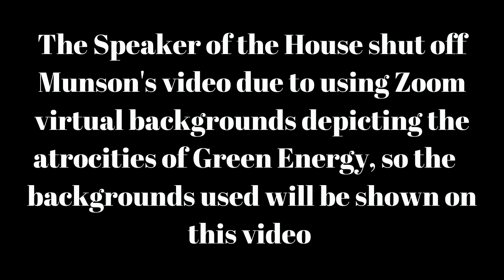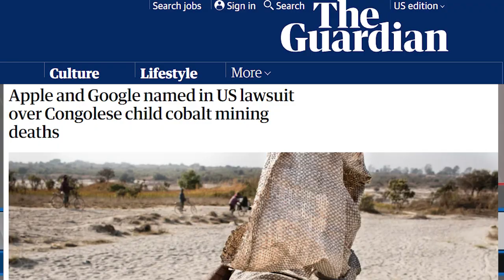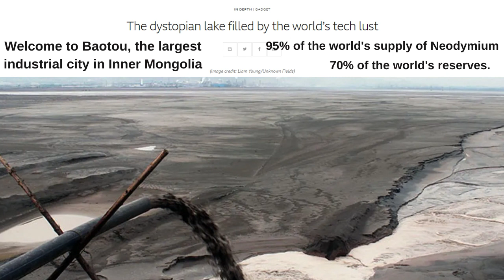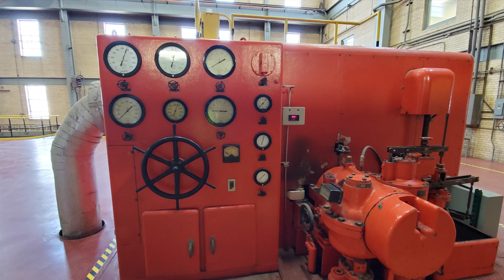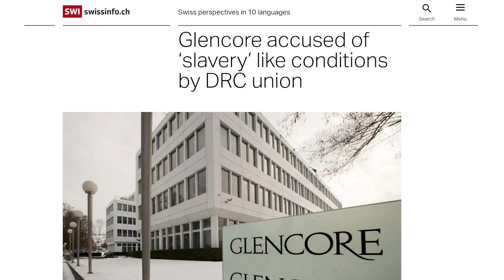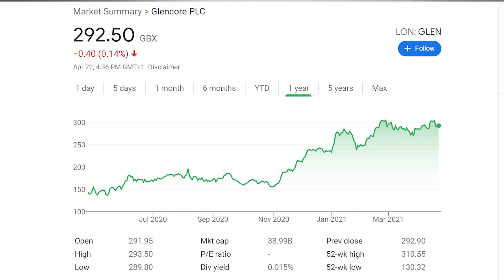Green Energy Science Deniers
Here is my Earth Day Floor Speech to the Green Energy Bill passed by the MN House. We have a House Rule against using props on the floor, but I thought I would push the limits by using several Zoom virtual backgrounds as I sat in front of a green screen in my office. After about 20 seconds of using my first background, the Speaker of the House turned off my video feed and then put a generic picture of me on the screen. I edited this video to add my backgrounds back in.

Earth Day is an annual event on April 22 to demonstrate support for environmental protection. I am celebrating by spreading the word of how GreenEnergyScienceDeniers poison the ground and drinking water by mandating the purchase of rare earth minerals in developing nations with slave labor and horrible environmental oversight using taxpayer money.

Also, in the US, they bury millions of pounds of plastic and glass wind turbine blades in a Wyoming landfill, which cannot be recycled. We should not be poisoning the earth in other countries because lobbyists in the US tell us the world will end in ten years. We should expose the toxic supply chain of green energy and make decisions based on real science.

Do your homework: Google the following terms and read articles from reputable sources.
✅ cobalt mining slavery congo
✅ neodymium mining Baotou
✅ turbine blades Casper
✅ lithium mining toxicity
✅ solar panel china slavery
✅ solar panel genotoxin